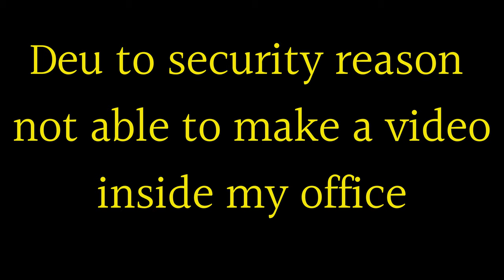Emergency me jana pda Abu Dhabi to My Company Office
Hanji dosto ki hal ne in this vlog we went to Abu dhabi to my company head office from dubai. Hope you like our vlogs.